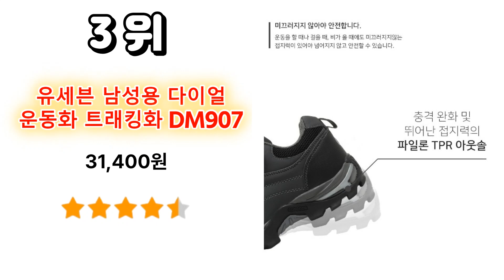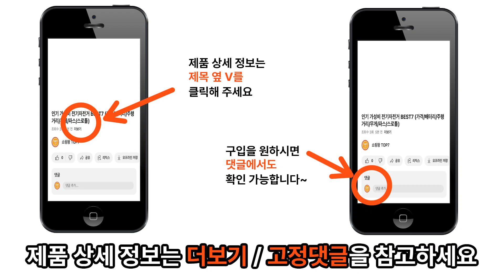인기 가성비 트레킹화(추천/등산/운동/작업/워킹화/남성)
1위 – 알타이카 남성용 등산 운동 작업 트레킹화 AT-01 / 38,600원

2위 – 아놀드파 여성 남성용 다이얼 에어 트레킹화 / 35,990원

3위 – 유세븐 남성용 다이얼 운동화 트래킹화 DM907 / 31,400원

5위 – 그린블럭 다이얼 등산화 남성 여성 트레킹화 운동화 워킹화 신발 GREEN TT4440033U / 39,800원

6위 – 컬럼비아 남성용 뉴튼릿지 플러스2 와이드핏 등산화 / 109,000원

7위 – 블랙야크 트레킹화 워크D + 양말 / 94,900원